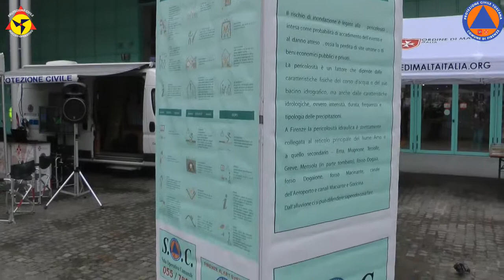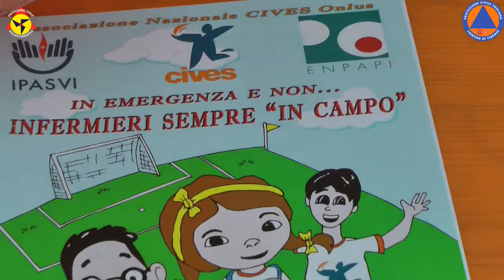Giornata della Protezione Civile a San Donato